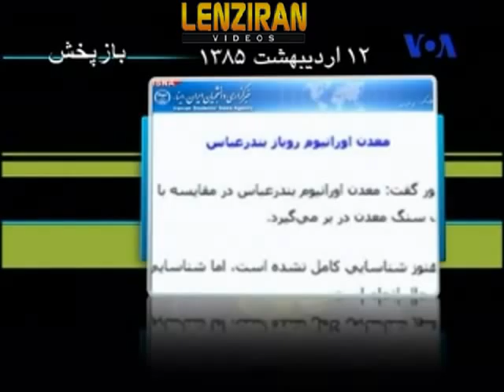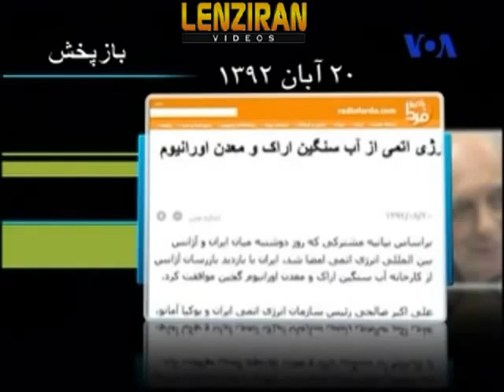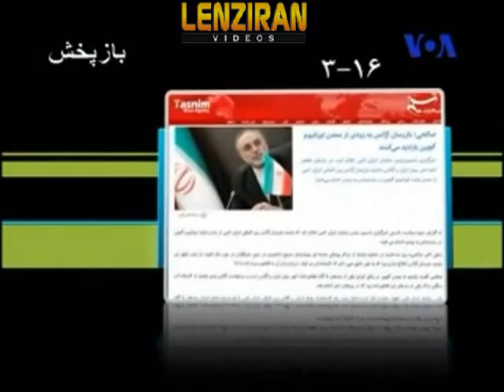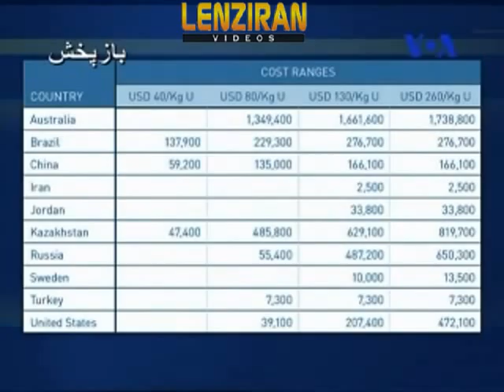Experts comment about Uranium mines and necessity of nuclear energy in Iran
Head of scientific chemistry and physic research in France and expert of foreign policy and nuclear issues in United states , debate  about Uranium mines and necessity of nuclear energy in Iran , in Ofogh program of VOA Persian TV .